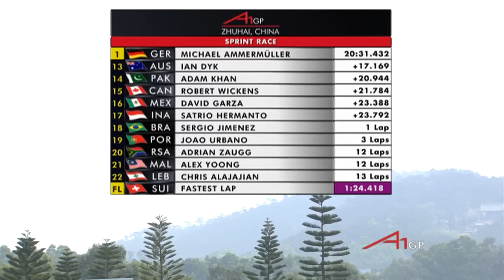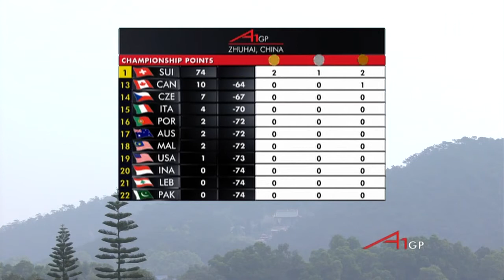2007/2008 A1GP -04- China (Sprint Race)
Sprint Race for the fourth round of the 2007/2008 A1GP Season.

Entry List:
 Great Britain - Oliver Jarvis
 South Africa - Adrian Zaugg
 Switzerland - Neel Jani
 Mexico - David Garza Perez
 France - Loïc Duval
 Ireland - Adam Carroll
 New Zealand - Jonny Reid
 Netherlands - Jeroen Bleekemolen
 Germany - Michael Ammermüller
 Czech Republic - Tomáš Enge
 Brazil - Sérgio Jimenez
 Australia - Ian Dyk
 USA - Jonathan Summerton
 Italy - Edoardo Piscopo
 China - Cong Fu Cheng
 Indonesia - Satrio Hermanto
 Pakistan - Adam Langley-Khan
 Canada - Robert Wickens
 Lebanon - Chris Alajajian
 India - Narain Karthikeyan
 Malaysia - Alex Yoong
 Portugal - João Urbano